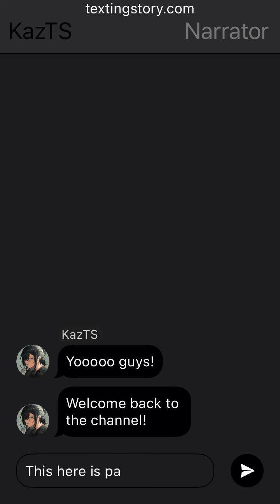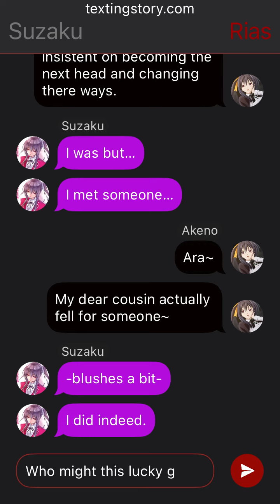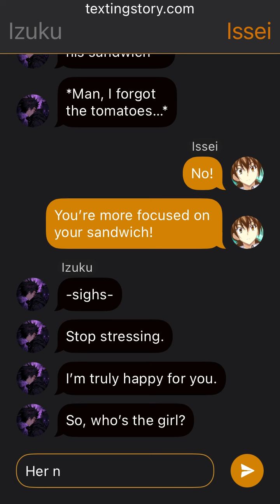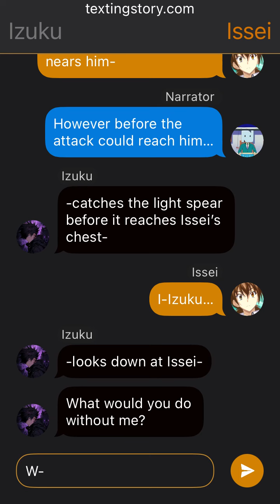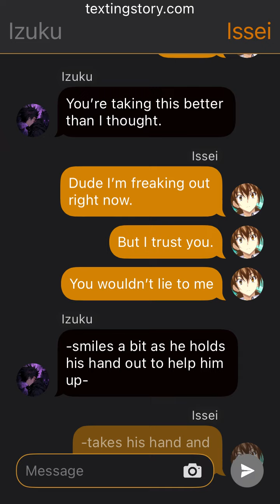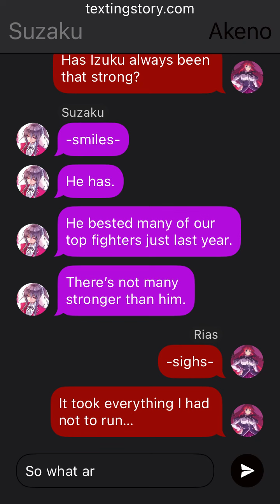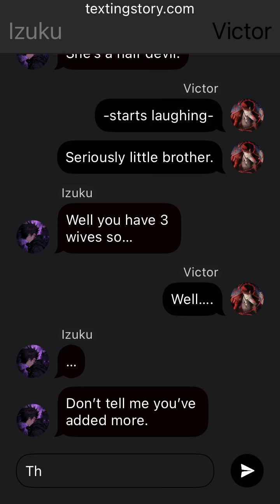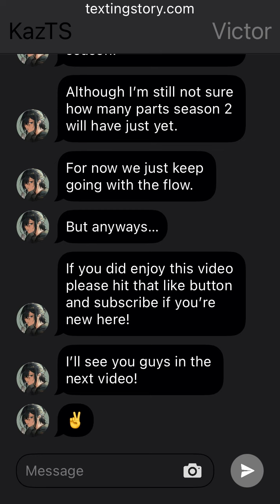Sukuna Deku ~ Part 3 ~ More Disturbances ~ MHA/High School DxD Texting Stories